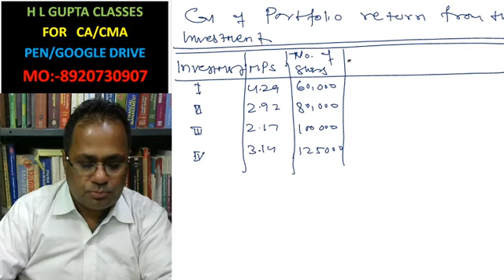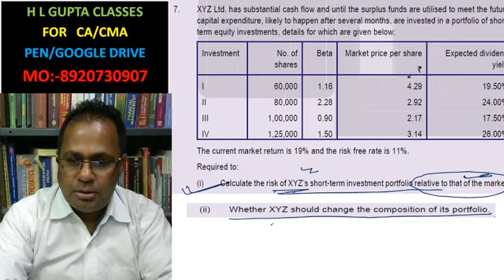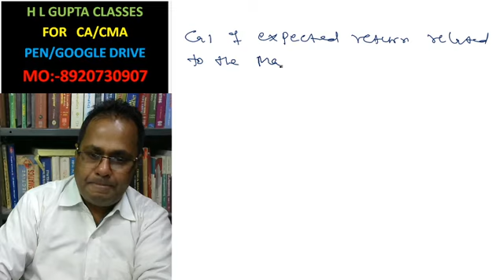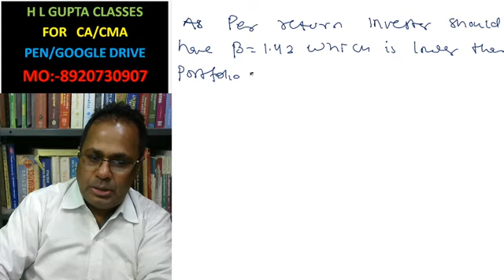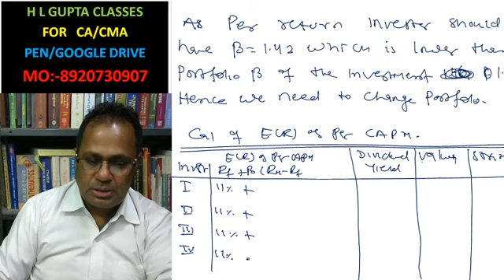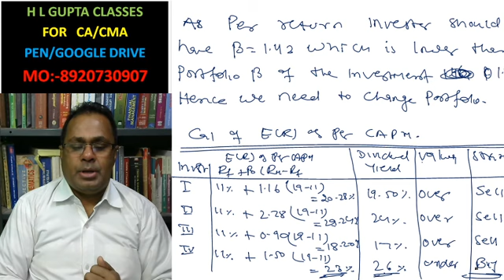PORTFOLIO MANAGMENT QN 7, CA FINAL SFM Pg 5 69 BY HL GUPTA To Buy CLS CA/CMA CALL-8920730907